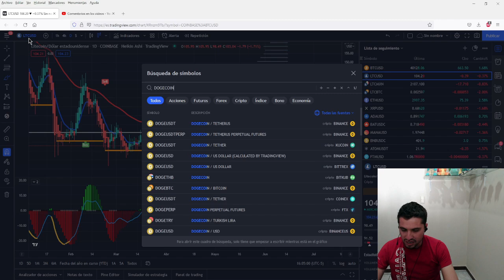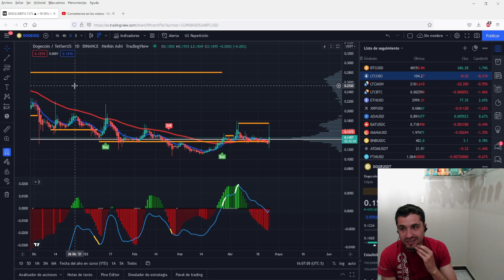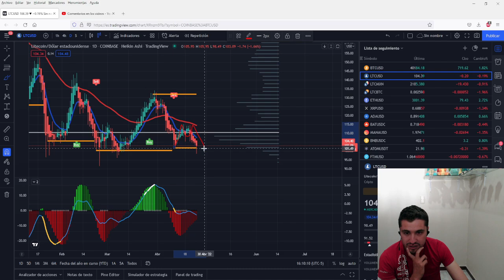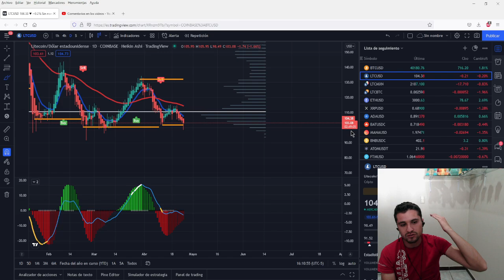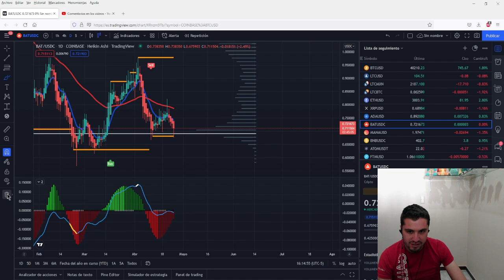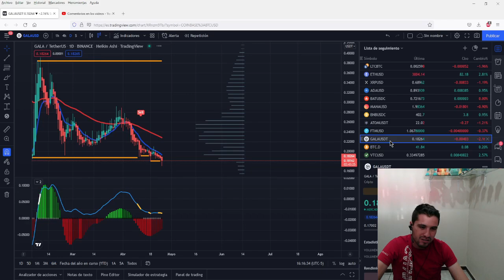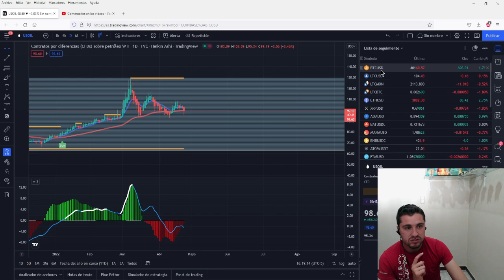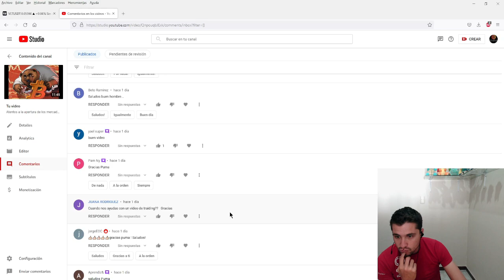Dogecoin se dispara 🚀😱 ¿hasta donde?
Análisis técnico

DONACIONES: (LTC)

LYL3RokTwmv9U2Ea5hzHsUdD367f1q67bx